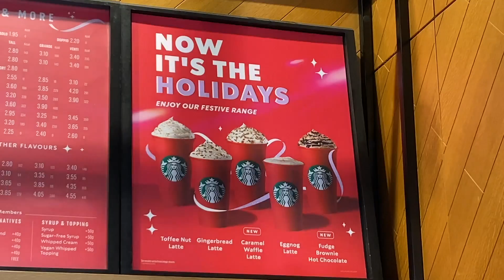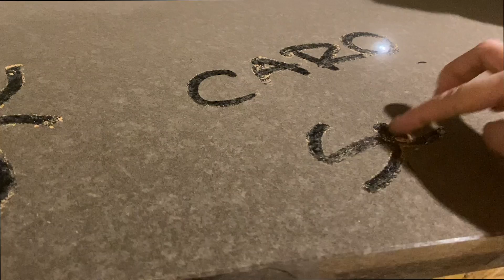TRANSFORMACION de LAS VIGAS y SILLON: ESTO ES UN DESCONTROL! 😊 Caro Trippar Vlogs